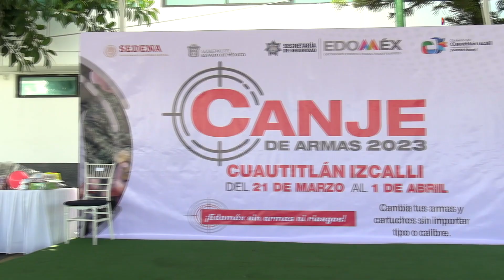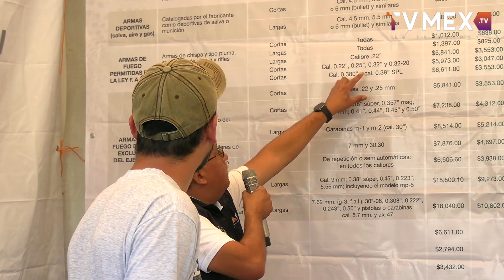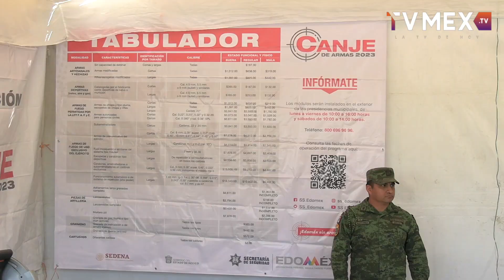Arranca el programa de canje de armas en Cuautitlán Izcalli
El Canje de Armas 2023, es una política pública enfocada a disminuir los índices delictivos en donde se ven involucradas las armas, por ello, es necesario fomentar la cultura de la no tenencia para generar condiciones y entornos de paz, así lo señaló la presidenta municipal de Cuautitlán Izcalli Karla Leticia Fiesco García, durante el arranque del programa que se llevó a cabo en el estacionamiento de la Comisaría General de Seguridad Ciudadana.

La alcaldesa agradeció a los integrantes del Consejo Municipal de Seguridad Pública, su trabajo comprometido ya que se van generando acciones en diversas comunidades que han dado resultados de manera conjunta con los operativos que se realizan diariamente. Agregó que se realiza un gran esfuerzo por reconstruir el tejido social y generar factores de protección para la infancia y las juventudes, además de fomentar los valores para un mejor desarrollo integral de las niñas, niños y jóvenes.

Karla Fiesco García, destacó que se están sentando bases con el ejercicio de canjear juguetes bélicos por juguetes lúdicos para que la niñez viva en entornos de paz en donde están involucradas la Secretaría de la Defensa Nacional, la Secretaría de Marina, la Secretaría de Seguridad del Estado de México, la Fiscalía General de Justicia del Estado de México y las autoridades municipales.